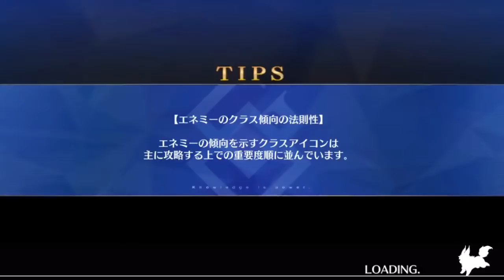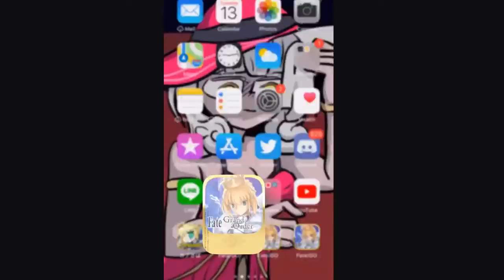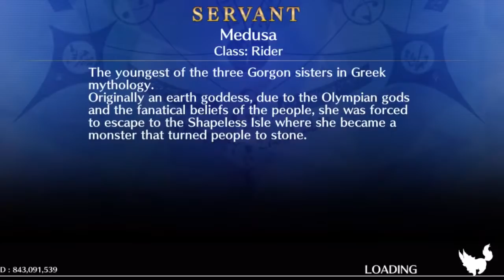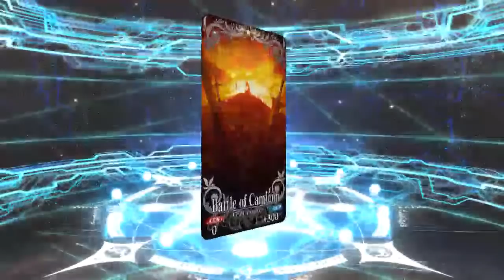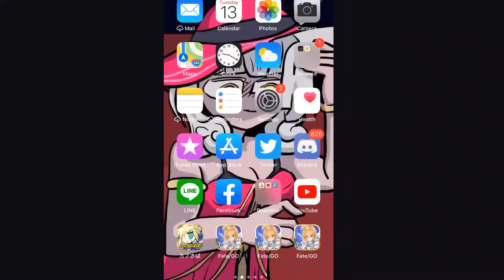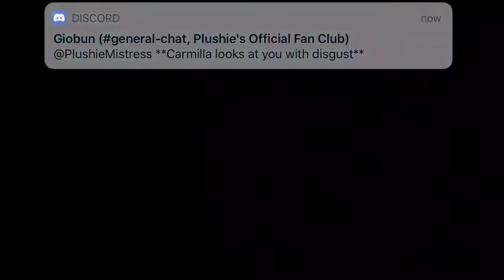FGO Guda 5 raids